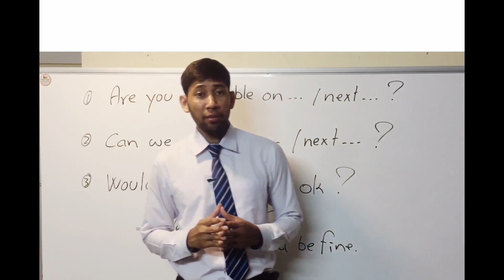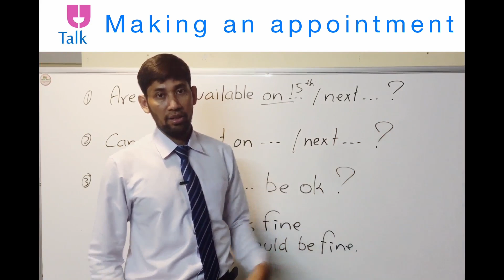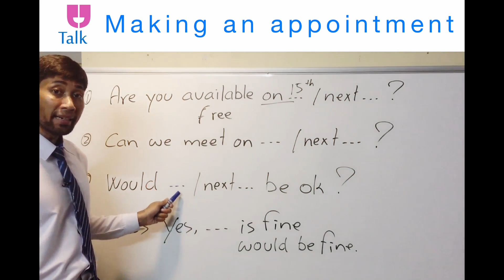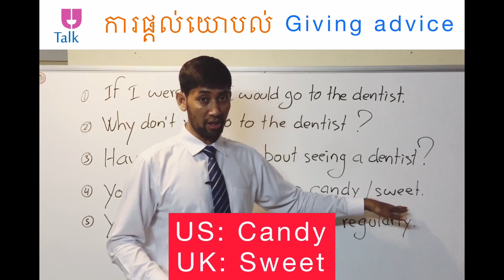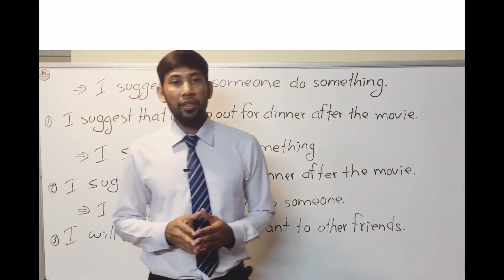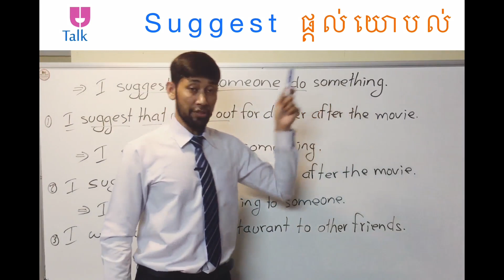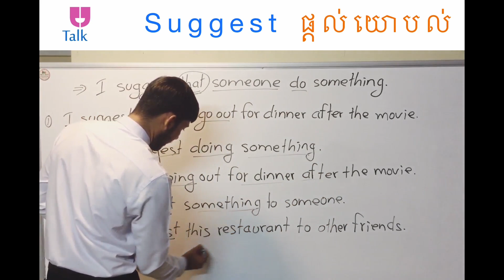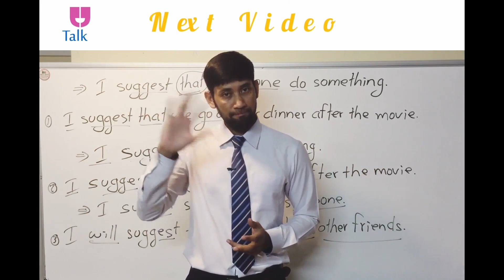How to "Make an Appointment, Give Advice and Suggest" in English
- Making an appointment
- Giving advice
- Suggestion
»» Let's find out more in this video!